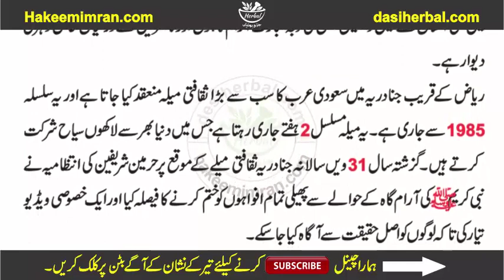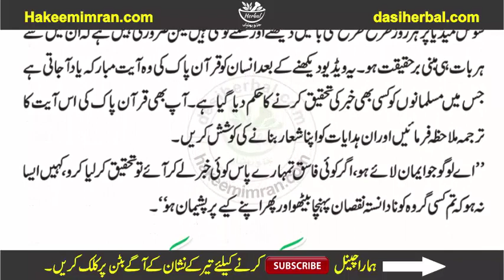Nabi Paki Ky Roza Mubarik Ka Didar Kisi Ny KIya HY Ya Nahin?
All Of About Islami Wazaif,Home Remedies,Desi Nuskhy,old Home Totky, Male nad Female Sex Problem, Health and Fitness Related All Of Men Problem, Desi Totakay and Tips, News, Funny Videos, Lataif & Much More.. So Plz Subscribe Us Here
  گلہ
فون نمبر